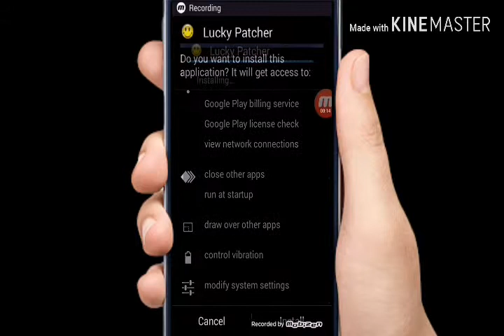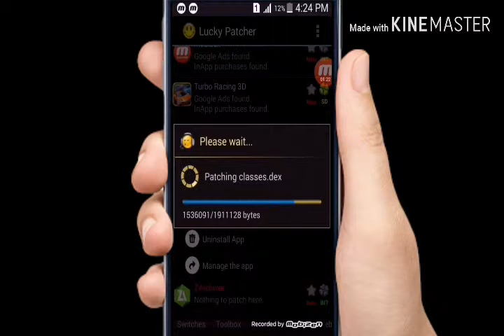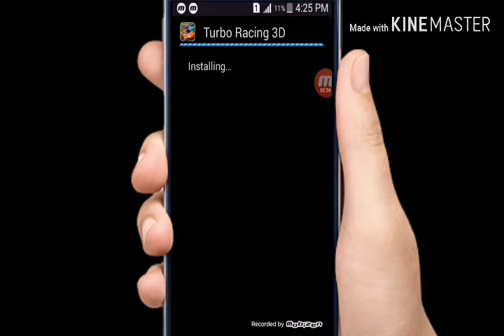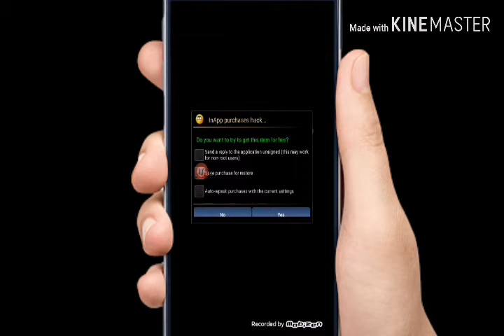2 मिनट में किसी भी game को hack करो ✔✔✔✔✔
मेरी वीडियो देखने के लिए आप सभी का धन्यवाद अगर आपको कोई भी सवाल है तो मुझे कमेंट कर कर पूछ लेना इस वीडियो में हमने टर्बो रेसिंग 3D गेम हैक किया है

thanks for see my video and my ID
Good By friends. 😉😉😉😉😉😉